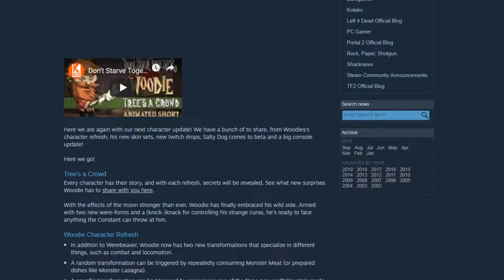Rip Woodie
Completely unplayable.

Track: The Legend of Zelda: Spirit Tracks - Realm Overworld [Remix]